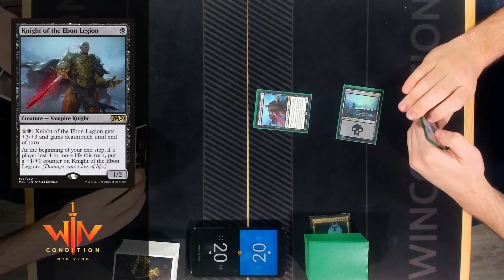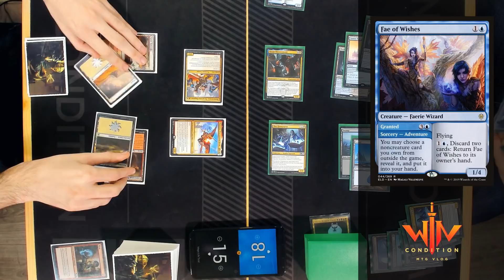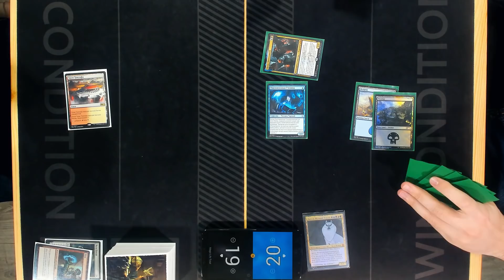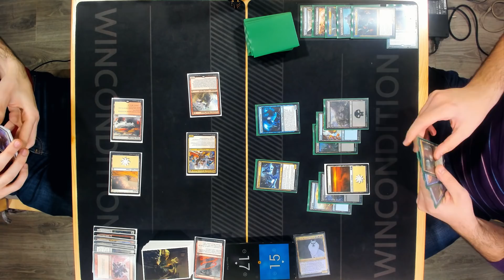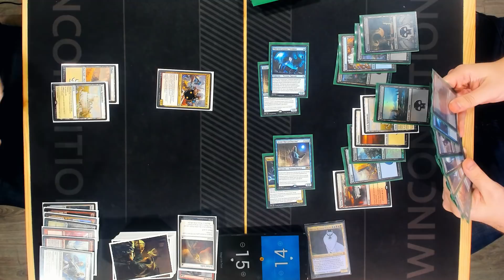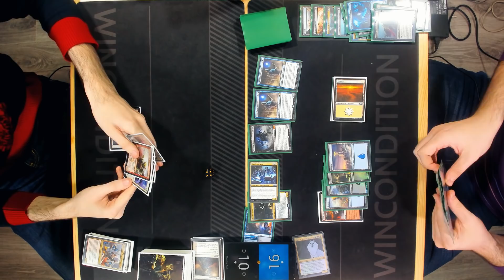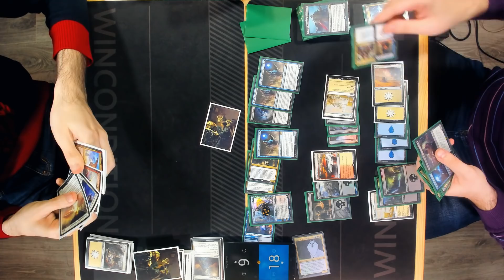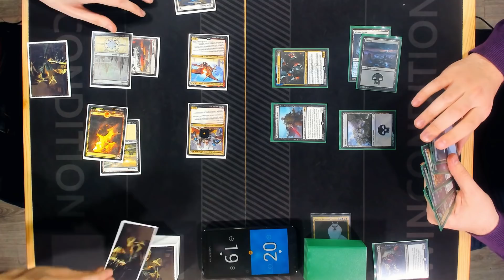Анти Мтг Мета версус - Перо vs Реаниматор Magic: The Gathering WinCondition mtg versus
Колода Арсена
4 Feather, the Redeemed (WAR) 197
2 Gideon Blackblade (WAR) 13
3 Legion Warboss (GRN) 109
2 Skyknight Vanguard (M20) 218
4 Tenth District Legionnaire (WAR) 222
2 Hushbringer (ELD) 18
4 Dreadhorde Arcanist (WAR) 125
2 Moment of Heroism (M20) 30
2 Gird for Battle (GRN) 12
4 Shock (M20) 160
4 Defiant Strike (WAR) 9
4 Gods Willing (M20) 19
11 Plains (XLN) 261
4 Mountain (XLN) 273
4 Temple of Triumph (M20) 257
4 Sacred Foundry (GRN) 254

Sideboard
2 Skyknight Vanguard (M20) 218
4 Raise the Alarm (M20) 34
1 Deafening Clarion (GRN) 165
3 Lava Coil (GRN) 108
3 Fry (M20) 140

Колода Давида

Deck
1 Watery Grave (GRN) 259
4 Dismal Backwater (M20) 245
1 Brazen Borrower (ELD) 39
7 Island (ELD) 257
11 Swamp (ELD) 261
3 Discovery // Dispersal (GRN) 223
4 Tomebound Lich (M20) 219
3 Connive // Concoct (GRN) 222
2 Cerulean Drake (M20) 53
1 Fabled Passage (ELD) 244
1 Fae of Wishes (ELD) 44
1 Chemister's Insight (GRN) 32
3 Agent of Treachery (M20) 43
2 Murderous Rider (ELD) 97
4 Cry of the Carnarium (RNA) 70
2 Blood for Bones (M20) 89
1 Scholar of the Ages (M20) 74
2 Tyrant's Scorn (WAR) 225
1 Stonecoil Serpent (ELD) 235
2 Duress (M20) 97
1 Cavalier of Night (M20) 94
2 Knight of the Ebon Legion (M20) 105
1 Teferi's Time Twist (WAR) 72

Sideboard
2 Negate (M20) 69
1 Mass Manipulation (RNA) 42
1 Witch's Oven (ELD) 237
1 Karn, the Great Creator (WAR) 1
1 Liliana, Dreadhorde General (WAR) 97
1 Thought Distortion (M20) 117
1 Covetous Urge (ELD) 207
1 Mission Briefing (GRN) 44
1 Teferi's Time Twist (WAR) 72
1 Sorin's Thirst (M20) 325
1 Sorcerous Spyglass (ELD) 233
1 Clear the Mind (RNA) 34
1 Ob Nixilis, the Hate-Twisted (WAR) 100
1 Tale's End (M20) 77